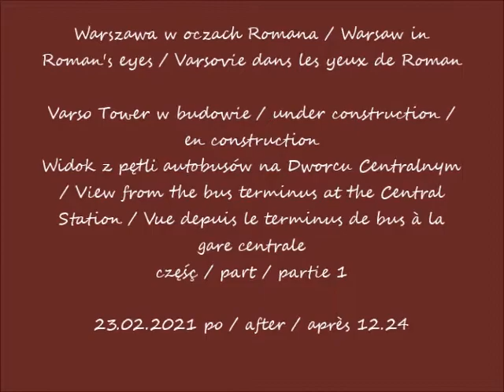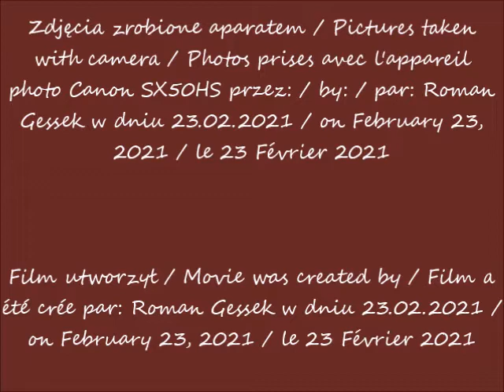2021 02 23 Warszawa Varso Tower w budowie cz 1 Widok z pętli autobusów na Dworcu Centralnym po 12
Widok z pętli autobusów na Dworcu Centralnym / View from the bus terminus at the Central Station / Vue depuis le terminus de bus à la gare centrale
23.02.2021 po / after / après 12.24